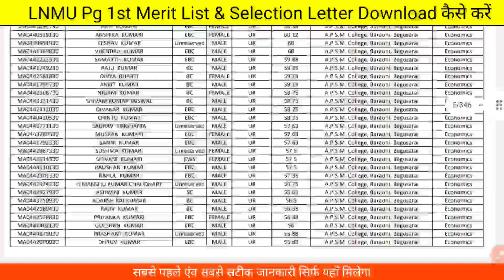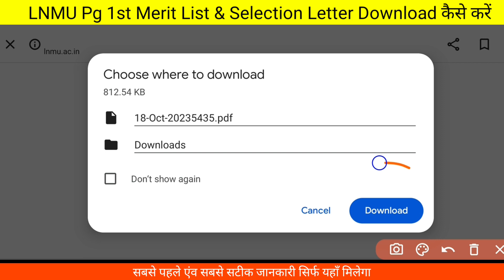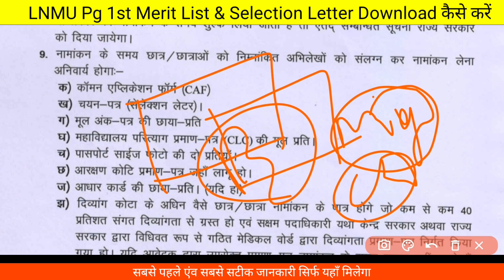LNMU Pg 1st Merit List 2023 Download ऐसे करें | Lnmu pg Selection Letter Download kaise kare 2023-25